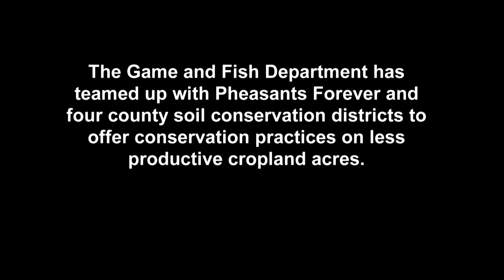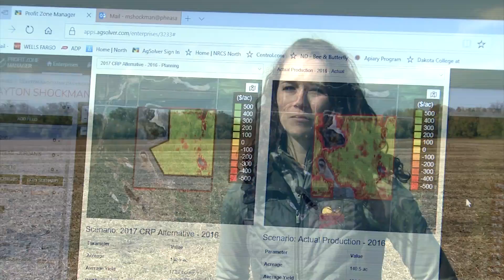Precision Ag - NDGNF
The Game and Fish Department has teamed up with Pheasants Forever and four county soil conservation districts to offer conservation practices on less productive cropland acres. Mike Anderson explains in this week’s segment of North Dakota Outdoors.